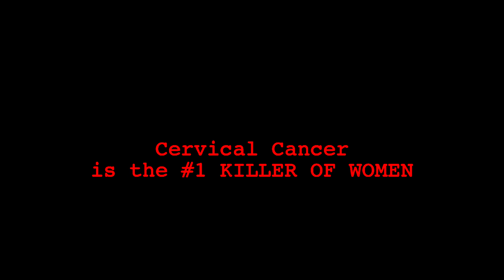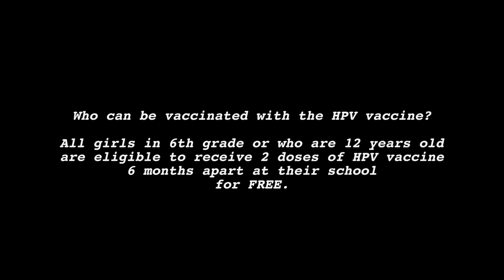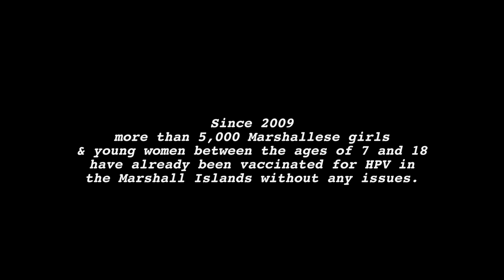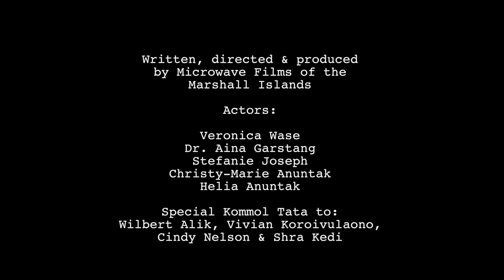Because Now We Know (HPV vaccine film)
Cervical cancer is the number one cancer killer of women in the Marshall Islands. Now, with the HPV vaccine available in the Marshall Islands, this cancer is preventable.